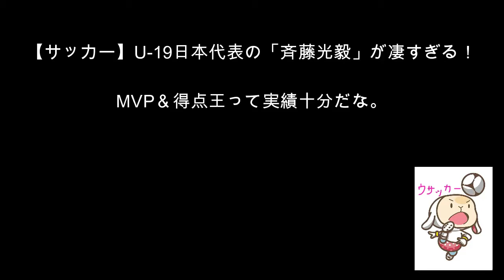【サッカー】U-19日本代表の「斉藤光毅」が凄すぎる！MVP＆得点王って実績十分だな。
U-19日本代表の「斉藤光毅」が凄すぎる！MVP＆得点王って実績十分だな。テクニックと得点力を兼ねそろえた選手！今後が楽しみだよ。